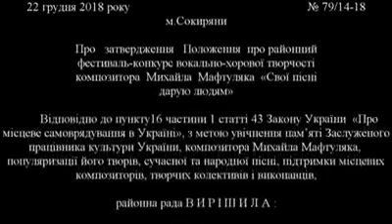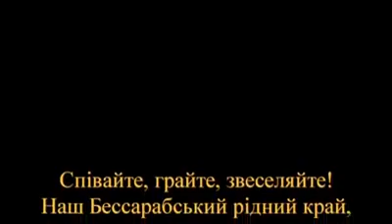Фестиваль–конкурс вокально–хорової творчості композитора М. Мафтуляка "Свої пісні дарую людям"-2020